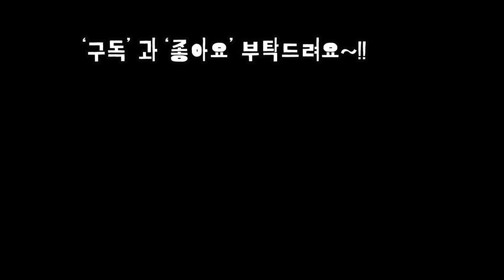유리병 재활용 칼라돌로 물빠짐없는 다육화분 만들기~! SUCCULENTS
얼마남지않은 2019년
가쁨가득 즐겁고 해피한날
보내시고여~!
오늘은 유리병 재활용해서
다육화분 만들어 봤어요~!!

사랑합니다
감사합니다
축복합니다~!